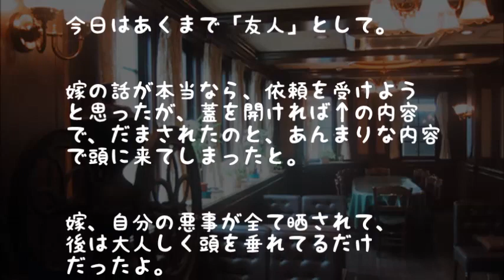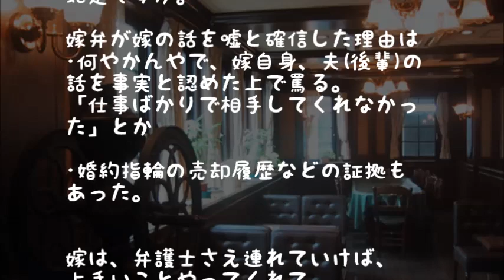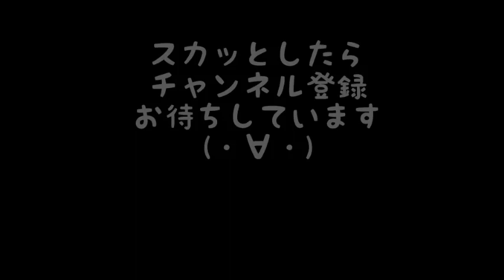【スカッと】浮気した後輩嫁の弁護士の最高な弁護ｗｗｗｗｗｗｗ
後輩が嫁に浮気され離婚することに、後輩側の弁護士が離婚経緯を説明し慰謝料7桁を請求する旨を伝えると、嫁「金の亡者！」と罵った。すると嫁の味方だと思っていた嫁側の弁護士が…